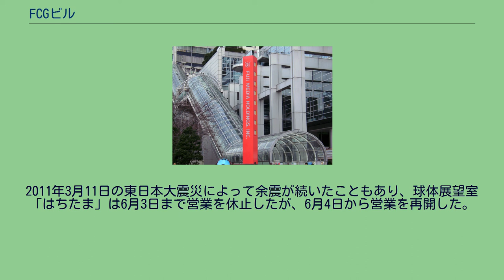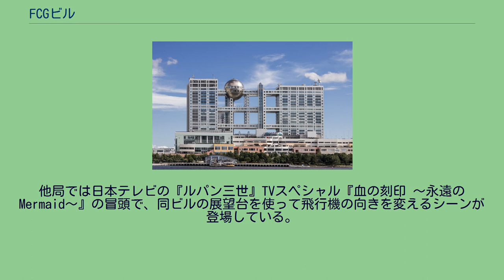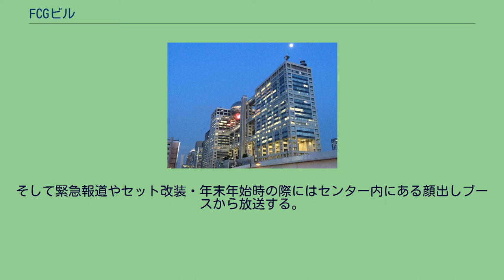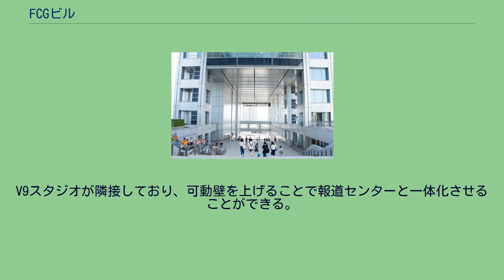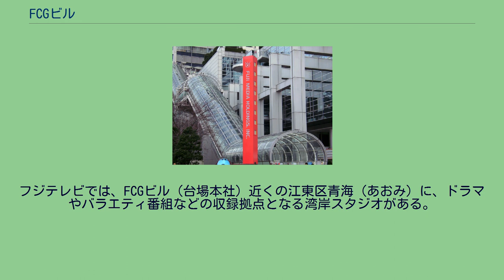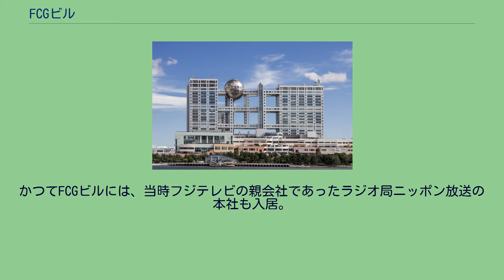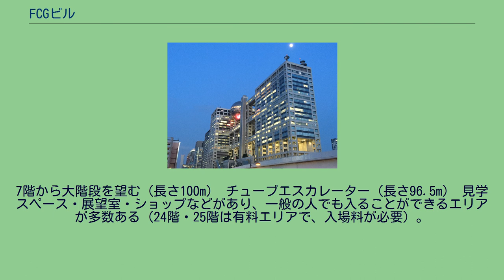FCGビル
東京臨海副都心 」 お台場 」 FCGビル FCGビルの夜景 FCGビル（エフシージービル）は、東京都港区台場にあるビル。
フジ・メディア・ホールディングス（旧・フジテレビジョン、2008年に持株会社化。以下、FMHD）が保有し、フジテレビジョンのほかBSフジをはじめとするフジサンケイグループ (Fujisankei Communications Group) の企業が本社・スタジオ等を置いている。
フジテレビ本社ビル、ないしフジテレビ本社屋とも呼ばれる。
土地については東京都から借地契約を結んでいたが、2018年3月にFMHDが約140億円で取得した（同社の有価証券報告書より）。
2013年3月31日の年間貸借料は、7億3800万円だった。
設計は丹下健三・都市・建築研究所が担当し、丹下健三が手掛けた巨大プロジェクトの中で最後に直接指揮をとった建築物。
お台場を象徴するランドマークである。
日本の放送局の本社社屋の中で最も大きいビルであり、日本の民間放送局として最大級のスタジオ床面積（300坪）を持つ。
フジテレビが新宿区河田町にあった旧本社ビルから臨海副都心への移転に至った経緯はフジテレビジョン#お台場移転の経緯を参照。
建物は縦横の比率を、ハイビジョンテレビの画面の縦横の比率と同じ16:9とした。
建物の低層部については公開スペースを1階に設け、主なスタジオを3階に設置するという構造で、高層部については「オフィスタワー」と「メディアタワー」の2棟からなる。
この両棟を12階・18階・24階の3フロアーの階にあるコリドール（廊下）で連結する構造となっている。
2棟のビルの間にそびえる球体は直径 32m あり、外装は腐食の心配がないチタン（新日鐵住金TranTixxiiチタン）で作られている。
展望台の役割を持っており、2007年6月のリニューアルの際に「はちたま」という愛称が与えられた。
レム・コールハースが建設中のFCGビルについて、磯崎新に「あそこに君の都庁が建っているじゃないか。コンペには負けたんじゃなかったのかい?」と勘違いともジョークとも捉えられるコメントを残している。
東京都庁舎コンペに招待された磯崎は「錯綜体」案を提案し、結果としてコンペは磯崎の師匠である丹下が勝利を収めたという過去がある。
1996年8月から部署ごとに河田町社屋からの移転作業を順次行い、秋からは移転に向けてのトレーニング運用として『めちゃ×2イケてるッ!』や『新春かくし芸大会』など一部の番組収録がFCGビルのスタジオで行われるようになった。
さらに同年12月31日の『料理の鉄人』の年越し特番もこのスタジオから生放送された。
そして翌1997年3月10日に移転作業が完了し、FCGビルからの放送が開始した。
2011年3月11日の東日本大震災によって余震が続いたこともあり、球体展望室「はちたま」は6月3日まで営業を休止したが、6月4日から営業を再開した。
かつてフジテレビで放送されていたアニメ『こちら葛飾区亀有公園前派出所』では、何かしらの理由でFCGビルが破壊されるエピソードが複数作られている。
他局では日本テレビの『ルパン三世』TVスペシャル『血の刻印 〜永遠のMermaid〜』の冒頭で、同ビルの展望台を使って飛行機の向きを変えるシーンが登場している。
大災害やテロ、有事などにより本建物（フジテレビ）が機能不能になった場合において、FNN・FNS準キー局の関西テレビ（カンテレ扇町スクエア）より全国ネット放送及び関東ローカル放送を行う旨の合意が両社で行われており、過去に数回訓練が行われている。
このような取組みはNHK大阪放送局に次いで2例目であり、民放系列局では初の取り組みである。
7階・屋上庭園 24階球体内・めざまスカイ スタジオ内にあるテレビカメラは、一部のスタジオを除きハイビジョン対応（1997年3月10日の運用開始当初から4:3と16:9に切り替え可能な多目的カメラを使用）。
しかし、サブ周りの機器は一部河田町からの移設やSD対応機材だったため、その「HD非対応」スタジオについては段階的にHD対応に移行させた。
報道センターにはBSフジNEWS専用のブースを併設。
そして緊急報道やセット改装・年末年始時の際にはセンター内にある顔出しブースから放送する...